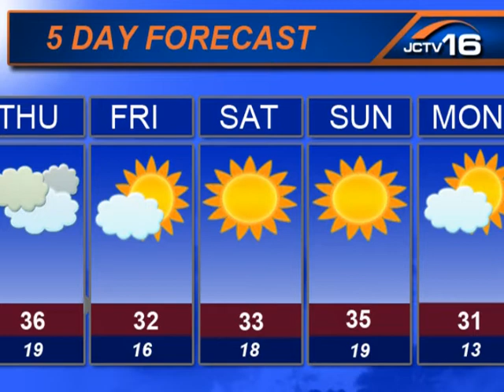JCTV News Update Feb. 1st 2012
JT Petsch delivers the daily news update on Feb. 1, 2012